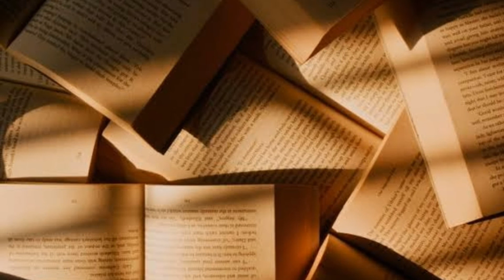You Must Know These Terms Related to Coronavirus | English Saga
Hello learners!
In this video, we will learn some common words related to the Coronavirus pandemic. New words in this video:
1) COVID-19
2) Social distancing
3) Isolation
4) Quarantine
5) Outbreak
6) Epidemic
7) Pandemic
8) Contagious
9) Asymptomatic
10) Community spread

Keep learning!